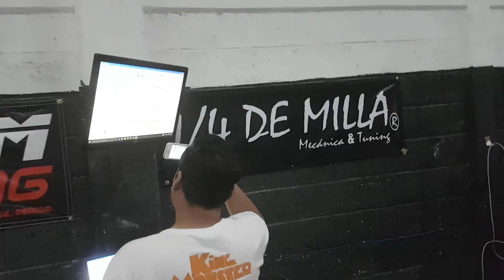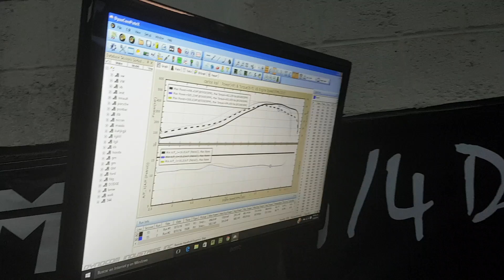Dodge neon srt-4 tuner jose barajas matalonas 508 hp`s a las ruedas Dyno test dynocom mexico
3er prueba... 508 hps a las ruedas.